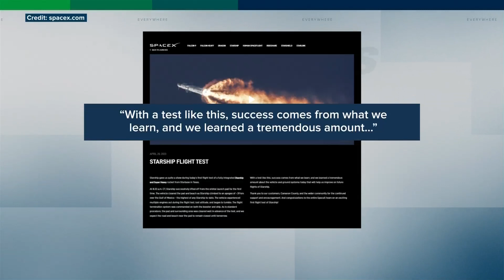Why is SpaceX’s explosive rocket launch considered a success?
The first ever launch of the most powerful space rocket ever built ended in a fiery explosion. So why is the blast-off being toasted as a success? Melissa Duggan on the “gamechanger” in the making.